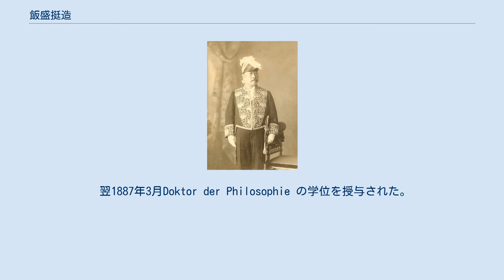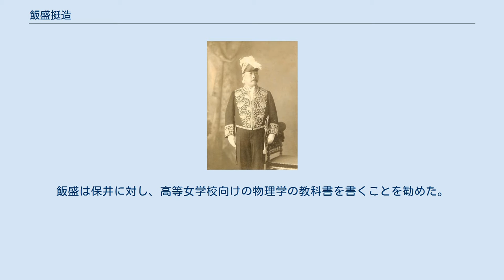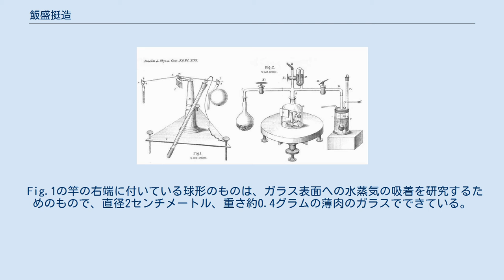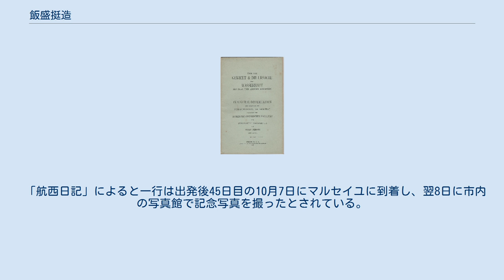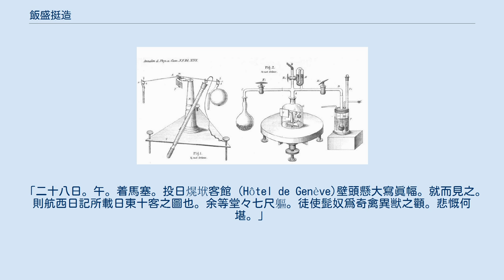飯盛挺造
飯盛挺造 飯盛 挺造 (いいもり ていぞう、ドクトル・フィロソフィー、1851年8月24日 - 1916年3月6日) は明治時代初期の日本の物理学者。
1884年（明治17年）33歳のときドイツのフライブルク大学に留学し、エミール・ワールブルク教授の指導のもとで反射光を利用する真空式微量天秤を考案し、ガラスその他の物質に吸着される水分の量を測定する研究をおこなった。
その研究論文によりドクトル・フィロソフィーの称号を与えられた。
また、その功績により「微量天秤の先駆者」と呼ばれている。
帰朝後は物理学の教育に尽力をした。
日本の放射化学の先達・飯盛里安の養父であり岳父でもある。
日東十客の一人である。
 1851年（嘉永4年）8月24日肥前国多久邑 (現・佐賀県多久市) で生まれた。
生地を現在の佐賀市水ケ江、赤松町とする説もある。
1869年（明治2年 頃、佐賀藩の藩医・池田玄泰からドイツ語の手ほどきを受け、1871年（明治4年）、20歳のとき医師を志して上京し、外務省洋語学所に入学してドイツ語を学んだ。
卒業後、1874年（明治7年）にドイツ語教員心得として東京外国語学校の雇となり、 翌1875年、東京医学校の雇となり、1877年（明治10年）同校は東京大学医学部と改称された際に助教となった。
 当時の医学部は予備5年、予科3年、本科5年で、教授はほとんどドイツ人であった。
その年の予備4級生、入沢達吉によれば予科でも理化学の初歩を教えており、飯盛は物理学を教えていたという。
 この頃下山順一郎、丹波敬三と出会い終生の友となった。
 1878年、羽生幸七の長女セイと結婚し新居を本郷菊坂町にかまえた。
（後にすすめられて本郷弓町に転居）翌年、最初の研究「光線分極論」を東京薬学新誌に発表した。
またミュルレル原著を翻訳した『物理学』も1879年から1880年に出版された。
 『物理学』はその後20回以上改版し、唯一の和書の物理学教科書として医学、薬学関係の学生を中心に、1920年代まで広く使用された。
 1881年（明治14年）、下山順一郎、丹波敬三とともに東京大学医学部の助教授となったが志は医学から物理学へ移って行った。
1882年飯盛は自費でフライブルク大学へ留学することになり1884年6月17日に留学を許可されている。
森鴎外もこの日同様に留学許可となっている。
 フライブルク大学に提出した学位論文の表紙 飯盛はフライブルク大学でワールブルク教授の指導のもとに真空微量天秤を開発し ガラスの表面に吸着している水の質量の計量をはじめ、各種の物体上の吸着現象を研究し、1885年9月ストラスブルクで最初の研究を発表した。
 留学期間1年半では充分ではないとして丹波敬三、飯盛挺造の連名で帰朝延期願を1885年11月に提出し20ケ月の延期が認められ、1886年（明治19年）1月にワールブルク教授と連名の論文を提出したさらに飯盛は2月に第2の論文を投稿し、 これら2つの論文をまとめ学位論文としてフライブルク大学に提出した。
 翌1887年3月Doktor der Philosophie の学位を授与された。
 さらに微量天秤の感度を上げ、多くの物質の表面上の水の吸着について包括的な実験をし、第3の論文を完成した。
 1887年6月、飯盛は下山・丹波とともに帰国し、7月には第四高等中学校 (第四高等学校 (旧制)の前身) 教諭兼教頭となり金沢に赴任した。
1888年（明治21年）には下山・丹波他8名と共に、私立薬学校を東京に創立した。
1893年（明治26年） に第四高等学校を退職し、女子高等師範学校（現・お茶の水女子大学）の教授となって東京にもどり、私立薬学校や済生学舎で物理学を講義した。
 その傍ら、『物理学』を補充するとともに物理学の入門書を2冊出版した。
 日本で最初の女性の理学博士となった保井コノは、女子高等師範学校では飯盛から物理学を学んだ。
保井は同校を卒業後、岐阜県立岐阜高等女学校の理科の教師となった。
飯盛は保井に対し、高等女学校向けの物理学の教科書を書くことを勧めた。
これを受けて保井は原稿を書き上げた。
しかし飯盛の尽力にもかかわらず、女性が書いたという理由で文部省から出版の許可が下りなかった。
保井はこのことを大変悔しく思い、生涯にわたって研究論文以...